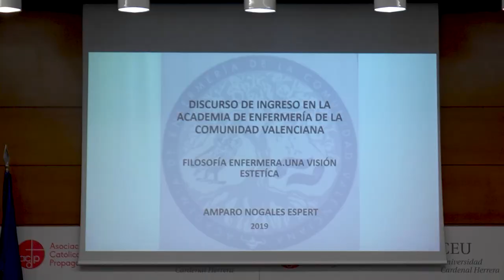Amparo Nogales entra en la Academia de Enfermería de la Comunitat Valenciana | Cecova TV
La enfermera e historiadora Amparo Nogales ingresó en la Academia de Enfermería de la Comunitat Valenciana en la que aportará su experiencia como profesional en ambas áreas para perfeccionar los cuidados en una de sus facetas, la estética.